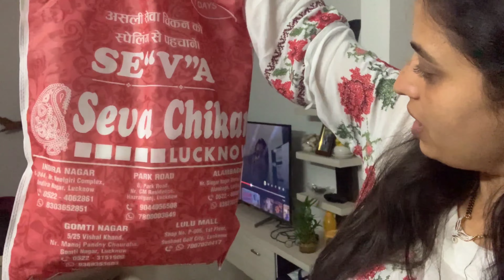Arpit ge usharilla🤒 || Ayyo...🤦🏻‍♀️Door Lock: ಮನೆ ಕೀ ಒಳಗೆ, ನಾವು ಹೊರಗೆ!!!!